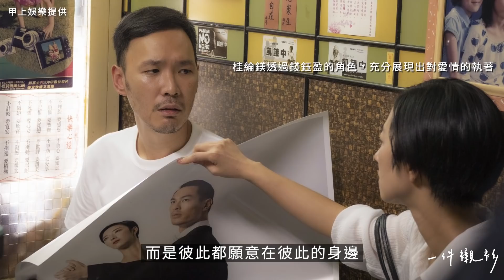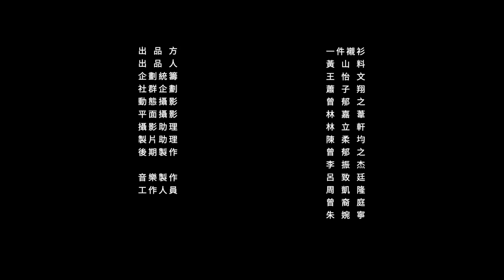【山料聊聊】桂綸鎂的生活哲學：把「角色」留給觀眾媒體，把「自己」留給家人朋友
【山料聊聊】由「一件襯衫」出品，黃山料主持之對談式節目，於2020年04月30日首播。

【採訪後記】
撰文者：蕭子翔

做為演員的 桂綸鎂，出道20年，已經在不同的角色中展演不同的故事，然而做為真實人生中的桂綸鎂，她至今還在煩惱應該成為什麼樣的人。

每個人的人生軌跡，都承載著無數期待，桂綸鎂自然不會例外，但她的父母，卻從未希望她成為一個演員，她與父母的價值觀背道而馳。

不奢求有人能理解她，但能理性分享彼此的想法。

曾經她還是父母心目中需要被照顧的女孩，能做個「體面」且適合女性的工作，但堅持獨立的她，像自由的風箏想掙脫父母的保護，雖然能理解父母的心情，只是努力向上、不讓父母擔心，是她表現體貼的方式。

卸下角色傀儡，用真實人生詮釋角色。

曾經，她是穿著制服在光影中騎單車往前衝的女孩 ，她是追隨青春的孟克柔；
又或者，是為愛開到荼蘼的燃燒系女子，她是尋找歸屬的林美寶；
有時，又像是看見了住在新莊幸福路上的林淑琪。

每一場戲，桂綸鎂都會給出自己不同的演繹方式，為了挑戰自己的極限，全心奉獻在自己的角色中，也意識到真正專精於喜歡的事情時，如何靠著熱情堅持，那才是最重要的事。

如果是你，你想成為什麼樣子呢？

雖然桂綸鎂對現在的樣子，沒有一個具體的輪廓，但她就像恣意生長的花，活出自己，迎風起舞，能勇敢的去嘗試各種事物，當心裡不安定，或迷失方向時，記得回歸本質，去回問自己的心意，追隨自己喜歡的樣子吧。